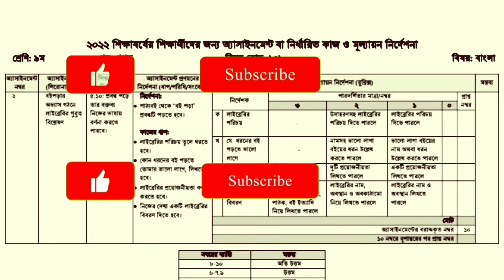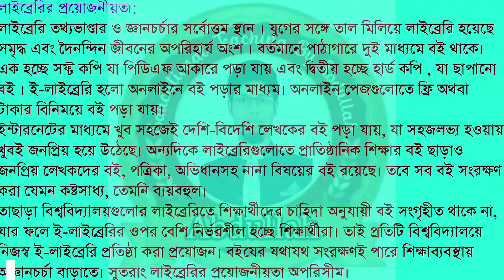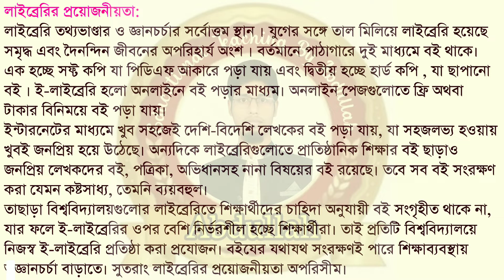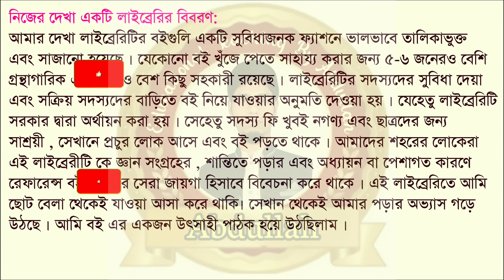Class 9 Bangla assignment 2022 3rd week | ৯ম শ্রেণি বাংলা ১ম পত্র এসাইনমেন্ট ২০২২ ৩য় সপ্তাহ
৯ম শ্রেণি বাংলা ১ম পত্র এসাইনমেন্ট ২০২২ ৩য় সপ্তাহ।
Class 9 Bangla assignment 2022 3rd week